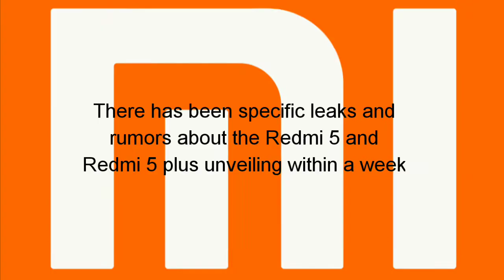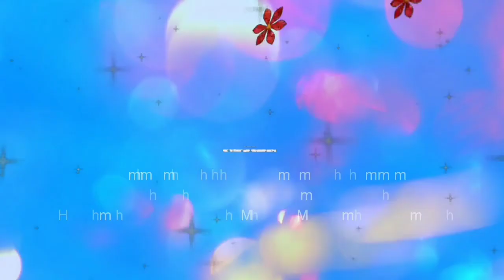Redmi 5 Buget Smartphone specs leaked- 18:9 display ratio with specs revealed !! Android Mania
Xiaomi Redmi 5 is coming soon. On December 7th, it will be launched in China and very soon the launch will follow in India as well. But Redmi 5 is not the only one that is expected to launch, along with it Redmi 5 plus will also make its debut. The Redmi 5 and 5 plus are the successor to hugely popular Redmi 4 and there are number of upgrades with the main highlight of the 18:9 ratio display.